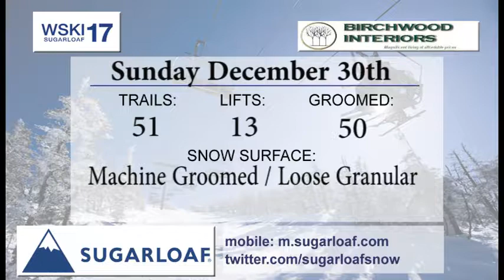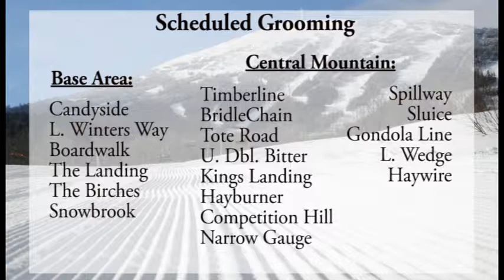WSKI Weather and Trail Report 12_29_18 Pm